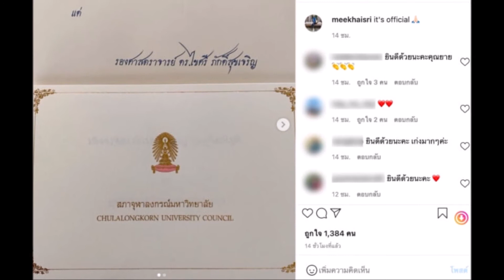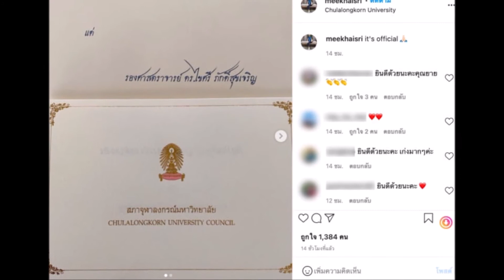ประวัติแม่เลี้ยง 'แอฟ ทักษอร'